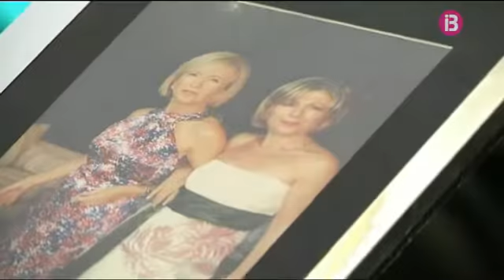Entrevista a Maria Antònia Salazar, víctima d'una pedrada